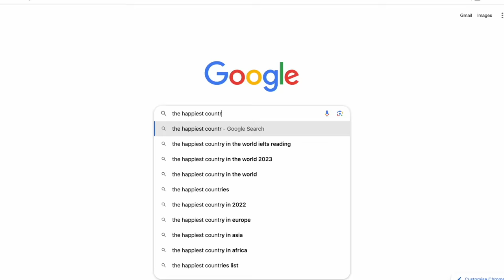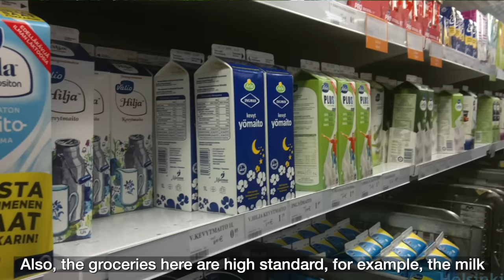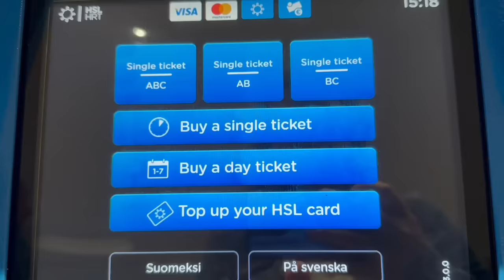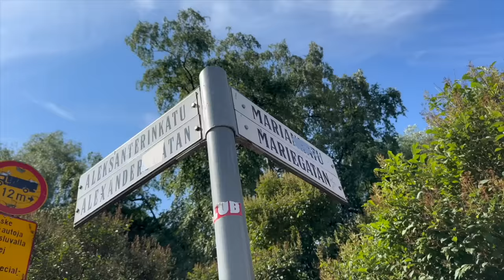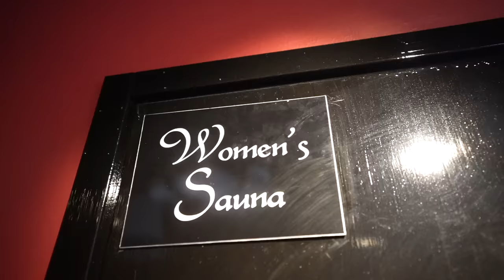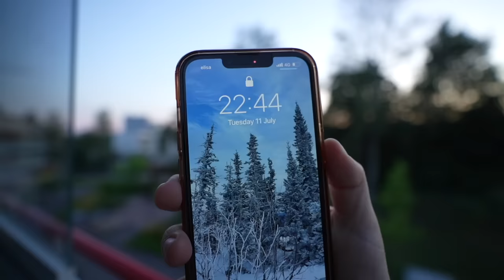Traveling to the "HAPPIEST" Country in the World (6 Years in a Row!)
Traveling to officially the happiest country in the World on 2023 and for the last 6 years running.
Welcome to Finland (or Suomi), a country in northern Europe, famous for its cold climate and polar nights, it has consistently been named the most happy country on Earth.
Nestled high up in Scandinavia, Finland is somewhere we have wanted to travel to for a long time, in order to find out why people here are so happy? What is it about life in Finland and in the Nordic countries of Scandinavia that is so good?
Finland, alongside its neighbour Denmark, has consistently topped the United Nations’ most prestigious poll, The World Happiness Report, in all six areas of life satisfaction: income, healthy life expectancy, social support, freedom, trust and generosity. It has always fascinated us what separates these Scandinavian countries from the rest of our planet.
We traveled to Helsinki, on a boat from Tallinn, Estonia, to stay with our friends. They moved to Espoo, a suburb of Helsinki a year ago, and with their help we wanted to try and learn more about life here in Finland and what makes it so special.
It can't be all because of the saunas, right? ;)